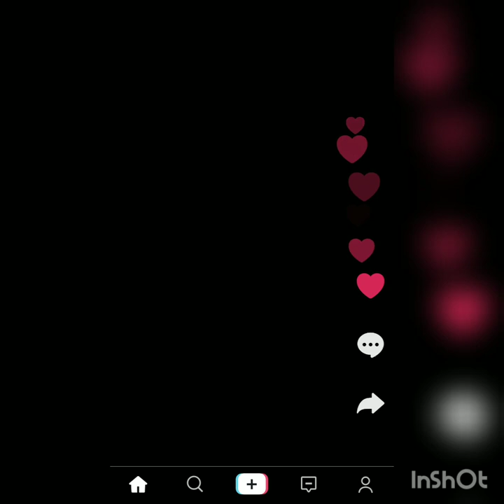new music by greatest rapper sameh